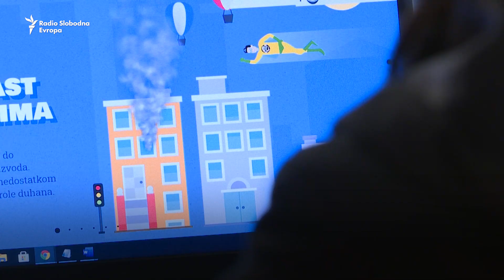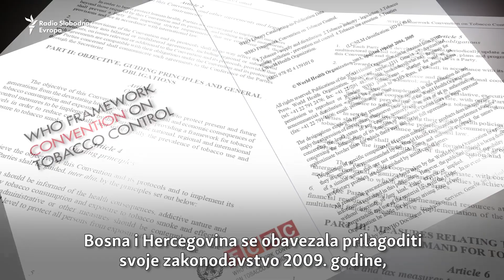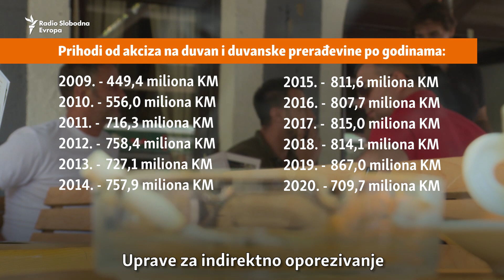Uskoro odluka o zabrani pušenja u FBiH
Potpuna zabrana korištenja duhana u javnim zatvorenim prostorima biće u rukama zastupnika Parlamenta Federacije Bosne i Hercegovine 26. maja. Prijeti li ovaj zakon opstanku ugostitelja ili omogućava zdraviji život?